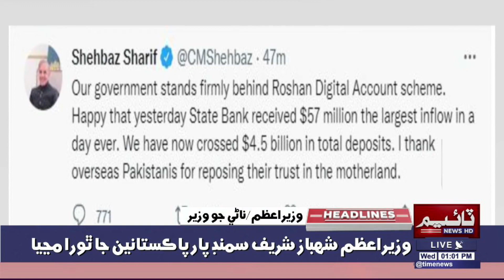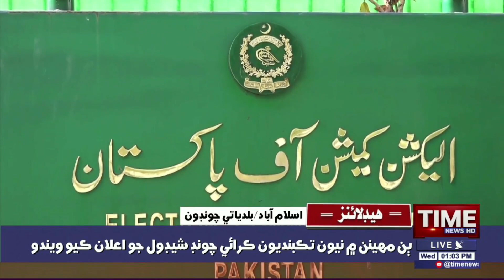Time News Headlines 01 PM | 22 June 2022 | Sindhi News Headlines